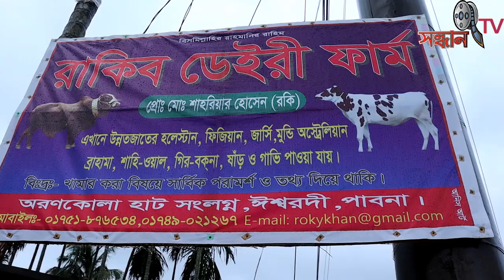ভুটানি ভুট্টি গরু সহ কম দামে বকনা দেখুন | ৪০ হাজার থেকে বকনা | খামার করার পরিকল্পনা | roki dairy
খামারীঃরকি ভাই  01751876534 ও 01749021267 ইমো